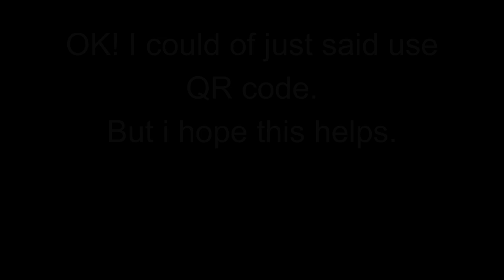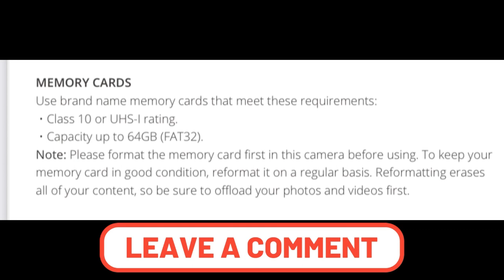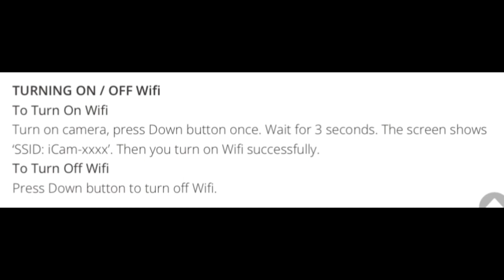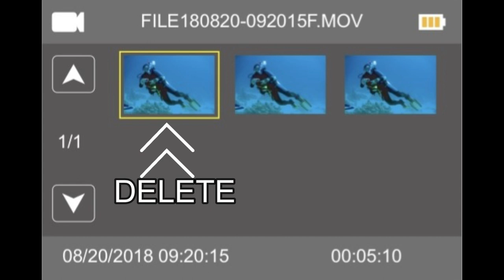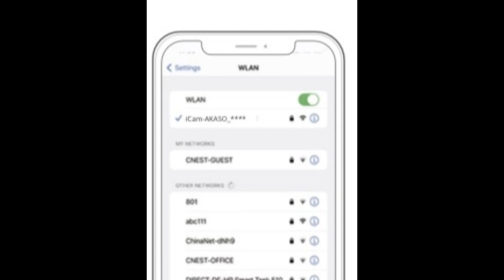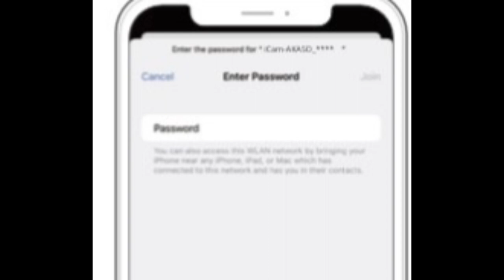Akaso EK7000 PART 2 SETTING FROM ONLINE MANUAL